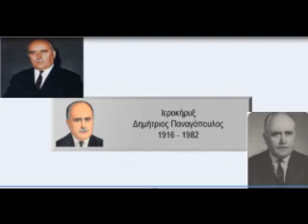ΠΕΡΙ ΑΛΚΟΟΛ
140η ΟΜΙΛΙΑ ΠΑΝΑΓΟΠΟΥΛΟΥ